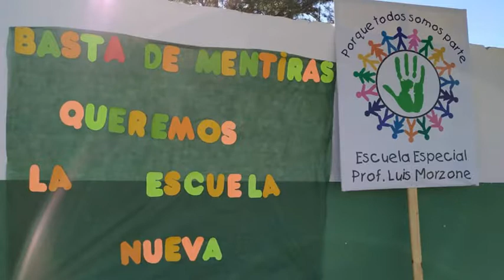Escuela Morsone - Una espera de 15 años